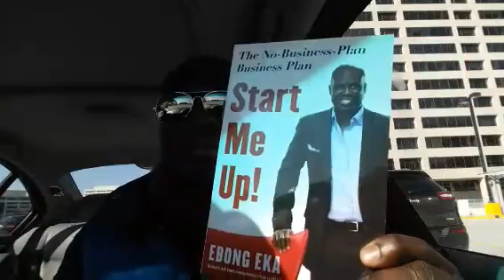👑What will you do with your Tax Refund? The Difference btwn Poor & Rich! 😭👿😈🖐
Recorded on 04/15/2016 01:39 PM UTC by ebongeka
Live viewers: 123
Heart count: 7467